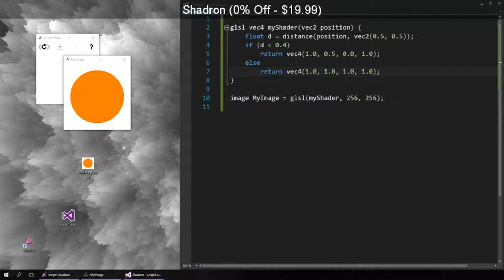SteamBro: New Videos (2017-01-03 #115822)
00:04 Cold Vengeance
00:11 Happy Town People
00:21 ZombVR
00:29 Atomic Butcher: Homo Metabolicus
00:35 TileDynasty FPS Arena
00:43 Yore VR
00:50 Shadron
00:58 BANG BANG BANG!